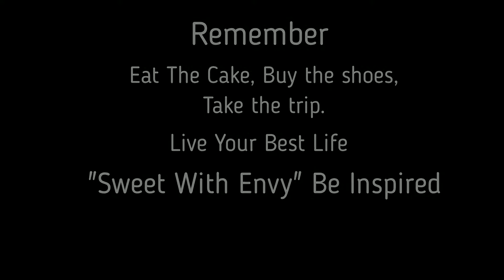Meaning on some of the street art in Rio Part 5. Vlog Episode 12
Discussion on the meaning of some of the street art in Rio. Our tour guide who is very passionate about sharing this information with others. I love all the history she shared with me throughout my trip.